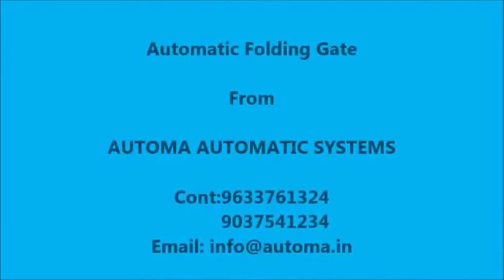Automatic gates in erode/Remote control gates in erode/Automatic roof erode/Automatic door erode